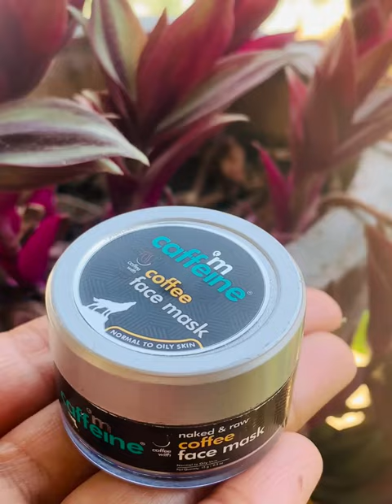Summer skin care with m caffeine coffee face mask